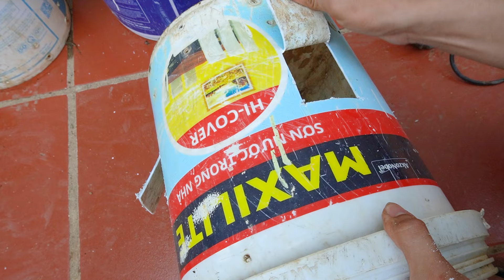Don't miss this secret to growing eggplants at home. Cheap method but high yield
Looking to grow eggplants at home? Don't miss this cheap method with a high yield! Watch now to learn the secret to successful eggplant gardening.Learn the secret to growing eggplants at home with this cheap method that yields a high crop. Don't miss out on this gardening tip!